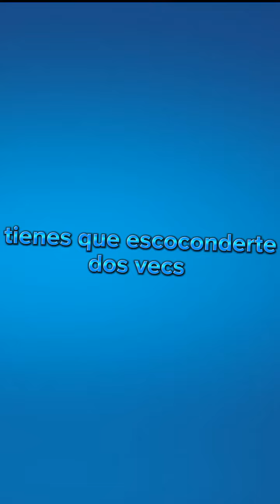luz gia te ayuda